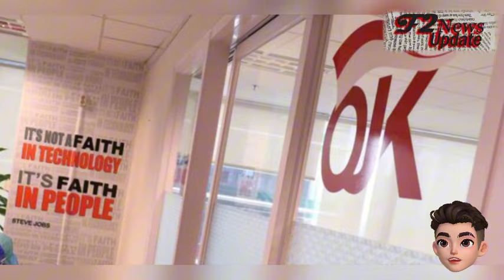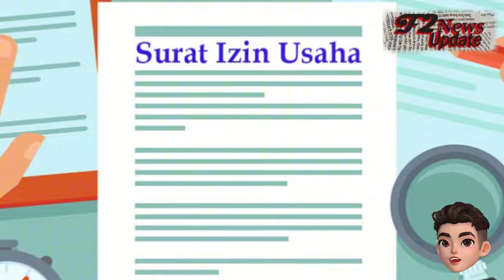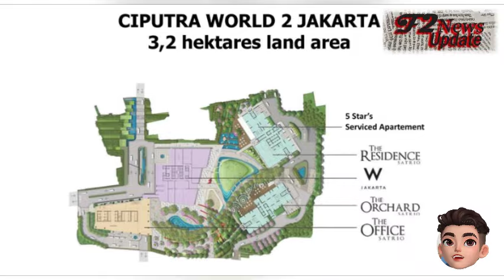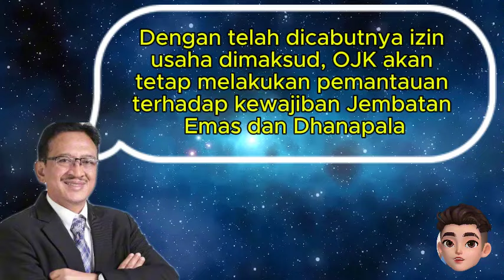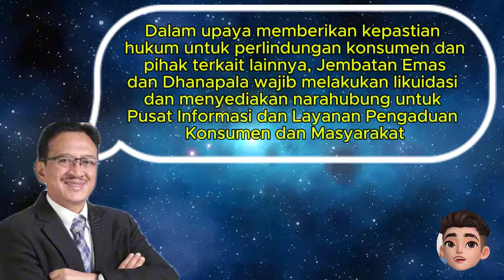Dua Perusahaan Pinjol Resmi Bubar, OJK Cabut Izin Usahanya!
Otoritas Jasa Keuangan (OJK) mencabut izin usaha PT Akur Dana Abadi (Jembatan Emas) dan PT Semangat Gotong Royong (Dhanapala) sebagai Penyelenggara Layanan Pendanaan Bersama Berbasis Teknologi Informasi (LPBBTI). Persetujuan pencabutan ini ditetapkan melalui Keputusan Dewan Komisioner.
Pencabutan izin usaha untuk PT Akur Dana Abadi ditetapkan melalui Keputusan Dewan Komisioner Nomor KEP-33/D.06/2024 tanggal 3 Juli 2024. Sementara untuk PT Semangat Gotong Royong tertuang dalam Keputusan Dewan Komisioner Nomor KEP-35/D.06/2024 tanggal 5 Juli 2024.

Kepala Departemen Literasi, Inklusi Keuangan dan Komunikasi OJK Aman Santosa menjelaskan alasan pencabutan izin usaha kedua perusahaan pinjol tersebut. Jembatan Emas yang beralamat di Gedung Senayan Business Center, Jl. Senayan No. 39, Rawa Barat, Kebayoran Baru, Jakarta Selatan mengajukan permohonan pengembalian izin usaha sebagai Penyelenggara LPBBTI karena belum dapat mengimplementasikan ketentuan permodalan terkait ekuitas minimum dan pemenuhan jumlah Direksi